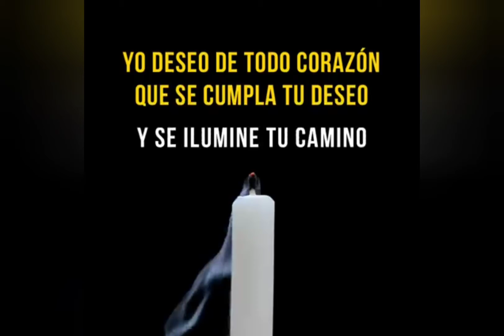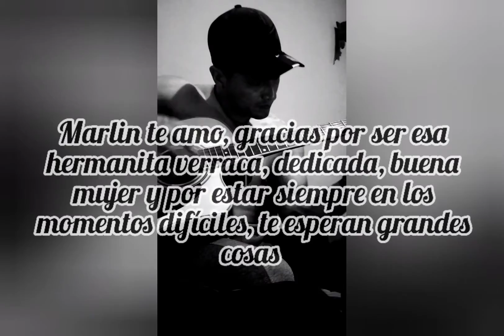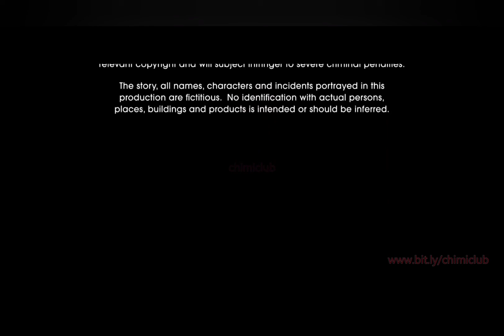un día como hoy